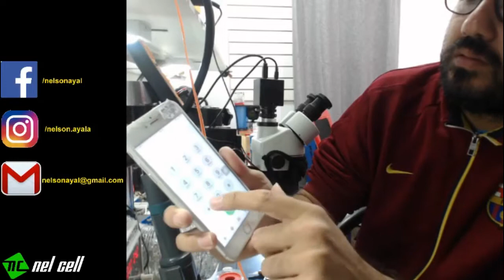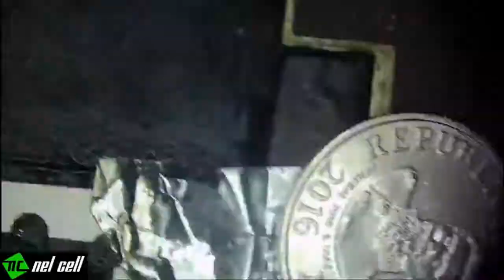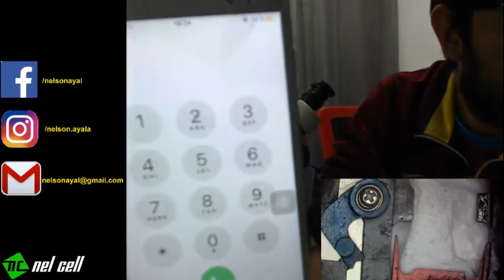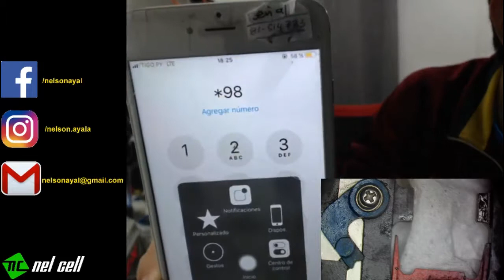iPhone 6 plus Baseband Modem Solucion señal, sin servicio, buscando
iPhone 6 plus Reparación problema de Baseband-Modem (Solución señal, sin servicio, buscando)

Proceso: bajamos el componente y hacemos reballing al mismo.
Jumpers de los dos pads que comunmente se dañan y sufren microfisuras.
Soldamos nuevamente el Baseband y listo.